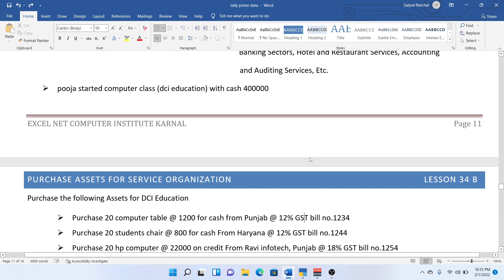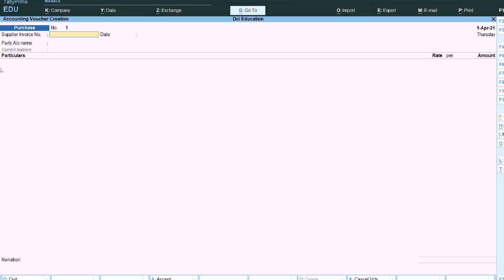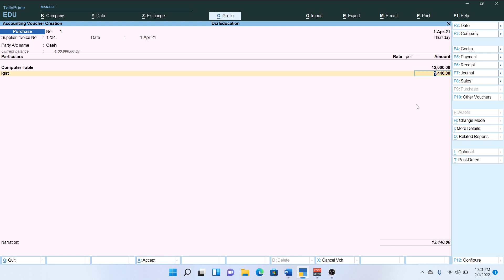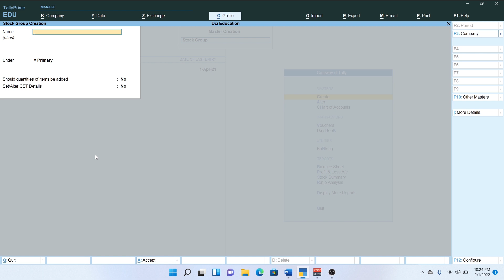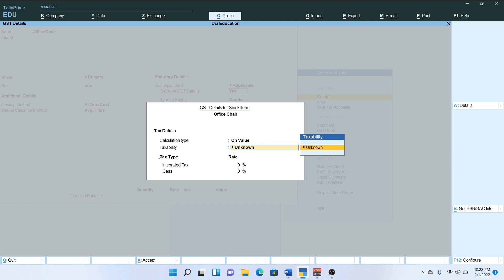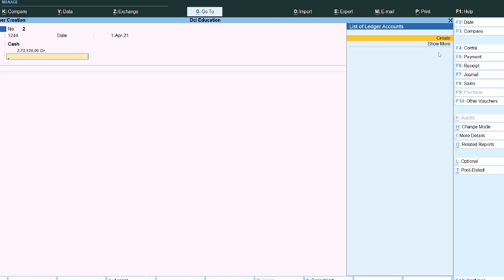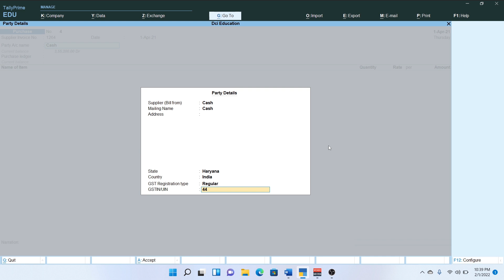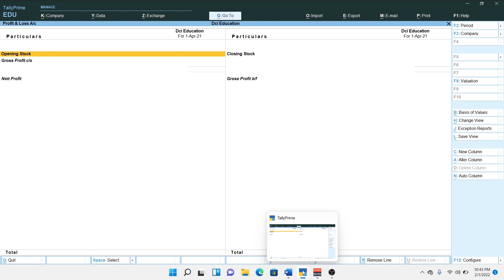Purchase Fixed Assets As Item with GST | Assets with Quantity | Service Origination Accounting